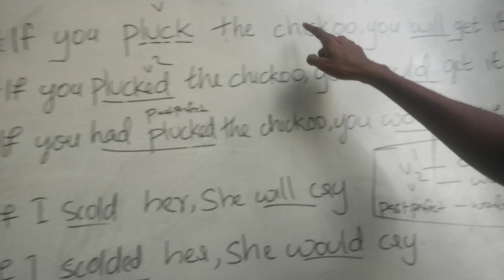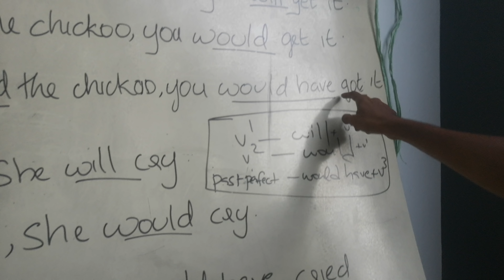English grammar within minutes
വെറും നാല് മിനുട്ട് ഇംഗ്ലീഷ് ഗ്രാമർ പഠിക്കാൻ